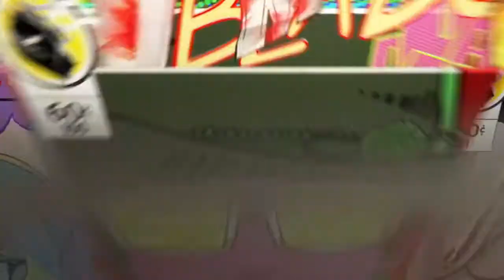*COLD WAR FUNNY MOMENTS*???